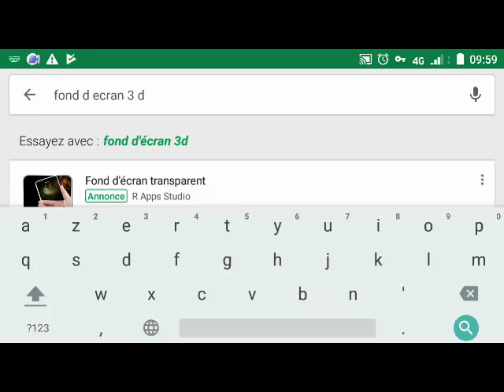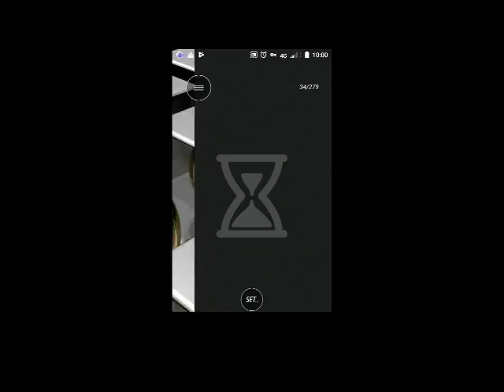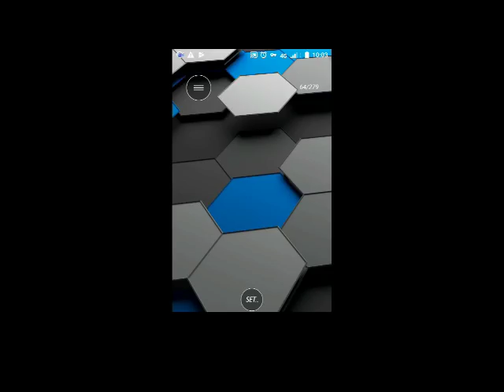FONDS D ECRAN 3 D .TUTO.PLAY STORE.